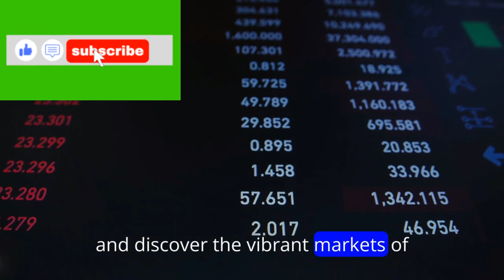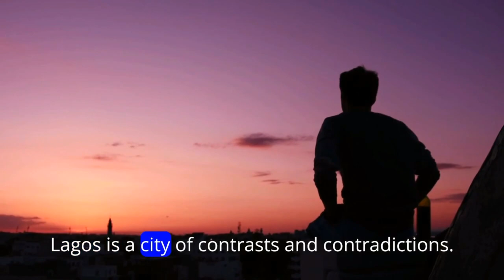Top 15 Largest Cities in the World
In this captivating series, we delve deep into the bustling streets, towering skyscrapers, and vibrant cultures of the Top 15 Largest Cities in the World.

Join us as we traverse the globe, from the iconic skyline of New York City to the ancient charm of Tokyo, and the dynamic energy of Shanghai to the historic grandeur of Istanbul. Each episode is a mesmerizing exploration of a different metropolis, offering viewers a front-row seat to the urban spectacle that defines modern civilization.

Through stunning visuals, insightful commentary, and immersive storytelling, we unveil the unique characteristics and hidden gems of these mega metropolises. From the cultural melting pot of Mexico City to the technological marvels of Seoul, and the architectural wonders of Mumbai to the cosmopolitan flair of Sao Paulo, our channel promises an unforgettable voyage of discovery.

Whether you're a seasoned traveler, an urban enthusiast, or simply curious about the world's most populous cities, our channel is your ultimate guide to the urban wonders that shape our global landscape.